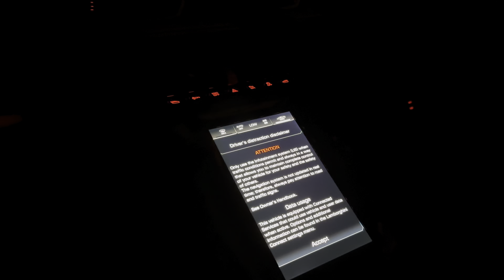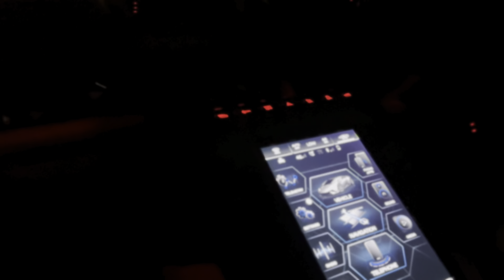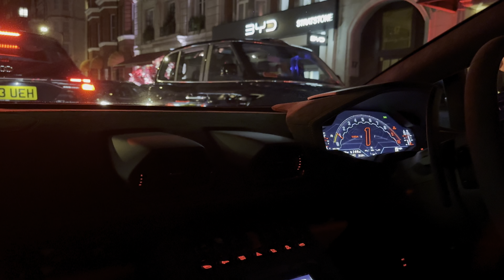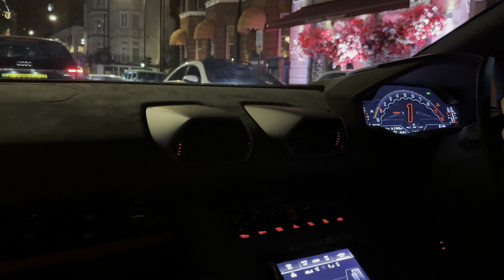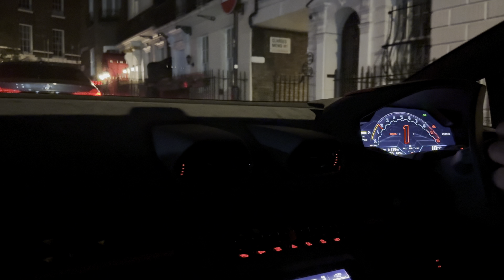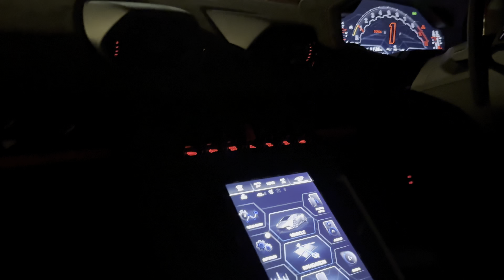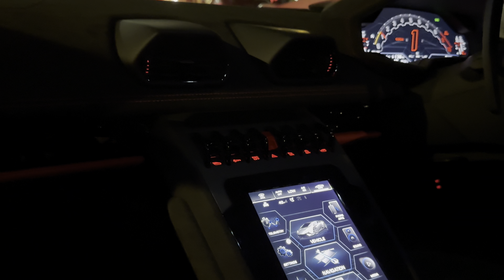My First Drive Inside The 2024 LAMBORGHINI HURACAN TECNICA! Loud Accelerations & We Talk Money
I hope you guys are well. Health is wealth! Today you join me on a exhilarating ride in a 2024 Lamborghini Huracan Tecnica. I share with you my first impressions of the car. Also Join us for some loud sounds, full accelerations and public reactions. We also share some gems you can take with you on your entrepreneurial journey in your personal life. Make sure you guys subscribe, It only helps the channel grow and me being able to connect with more people to collaborate with for you guys so you can hear their journey's in life!

DTX LAMBORGHINI AVENTADOR SVJ *FLAMES, LOUD REVS & CHAOS!!🔊🔥

Lord Aleem: My Life Journey From Humble Beginnings To Now Driving A Bugatti Chiron. "YOU CAN DO IT!"

The only 2 social media platforms I currently have are Youtube & Instagram!